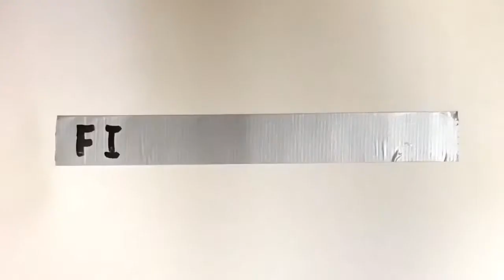How to help save the monarchs!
Finnovation will show footage of caterpillar to butterflies. He will also Interview a butterfly expert. Finnovation will also discuss why it is important to help protect the monarchs. This is great for a science class. ▬▬▬▬▬▬▬▬▬▬▬▬▬▬▬▬▬▬▬▬▬▬▬▬▬